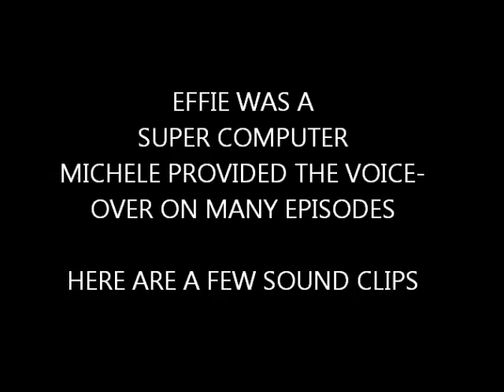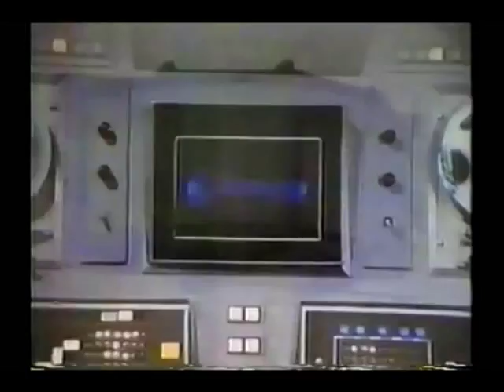Michele Carey as Effie on "A Man Called Sloane" TV Series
From 1979, Michele provides the sexy voice for Sloane's super computer.  Sound bites from several of the shows are presented.